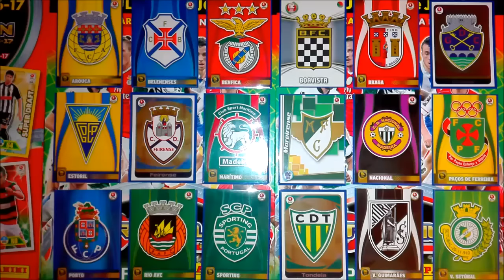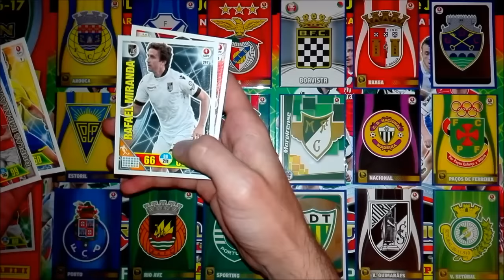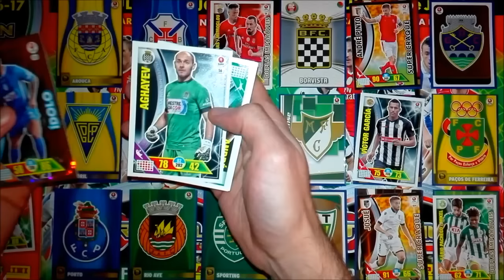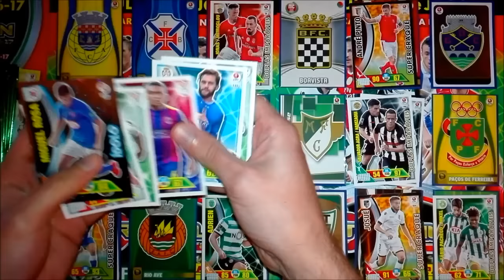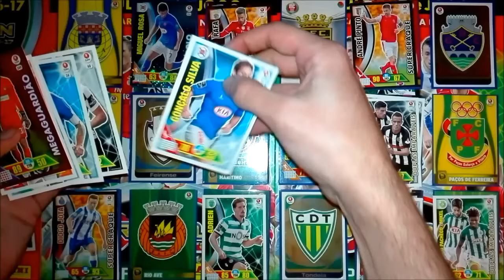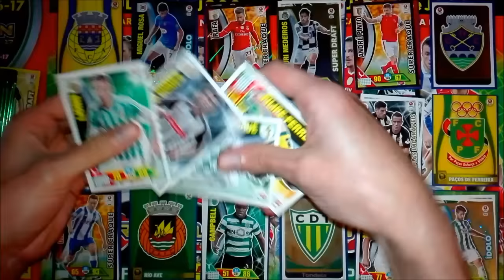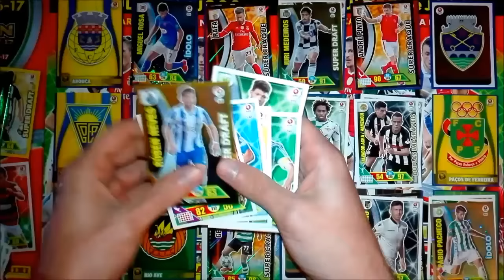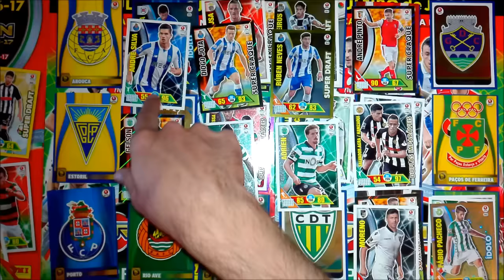BOOSTERS CHAMPION? 25 saquetas Liga NOS Adrenalyn XL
Mais uma enorme abertura de saquetas para novo jogo, agora para vermos qual clube tem mais cards vencedoras em cada saqueta.